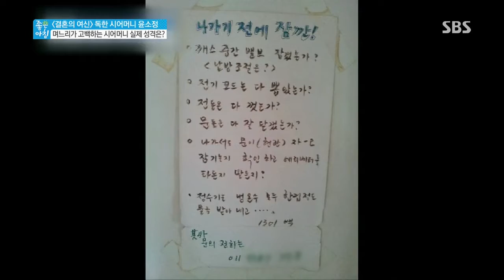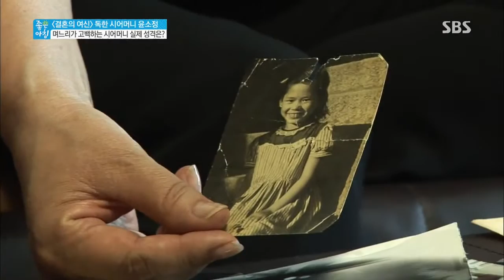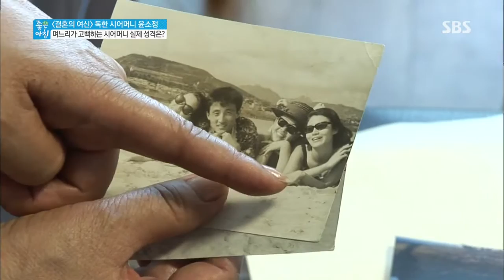SBS 좋은아침 4236회 #2(7)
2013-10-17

▶SBS드라마 [결혼의 여신]에서 악독한 시어머니로
인상깊은 연기를 선보이고 있는 윤소정의 연기인생
▶촬영장에서 분위기 메이커 노릇을 톡톡히 하는 그녀의
카리스마 반전 매력과 동료&후배들이 밝히는 실제모습
▶아들집을 방문한 윤소정, 며느리가 증언하는 드라마
속 시어머니 윤소정과 실제 시어머니 윤소정의 모습
▶연극계의 큰별 남편 오현경의 연습실에 찾아간 윤소정
짧은 데이트를 즐기는 46년차 부부의 알콩달콩 이야기